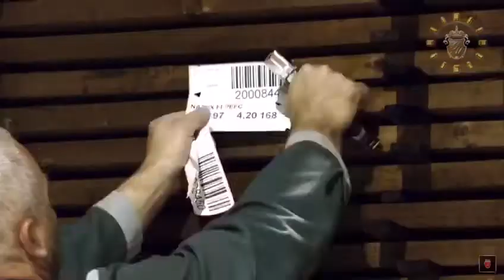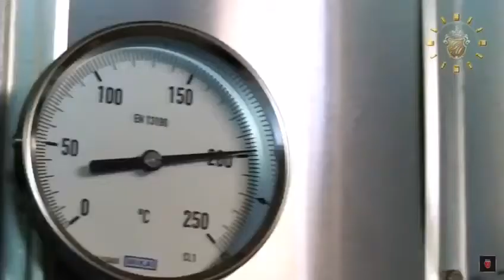Luxhammar Corporation Thermal Modification Kiln in IWF Connect Exhibition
Luxhammar Corporation is presenting Luxhammar Thermal Modification Kilns in IWF Connect Exhibition Exhibion.